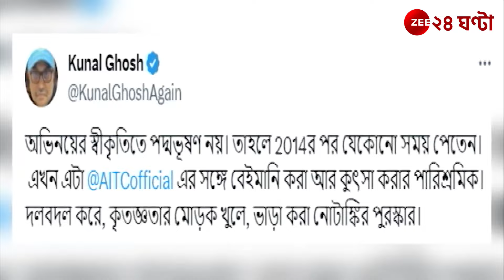Kunal Ghosh: 'বেইমানি আর কুৎসা করার পারিশ্রমিক’, মিঠুনের পদ্মভূষণ নিয়ে তোপ কুণালের! | Zee 24 Ghanta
Kunal Ghosh: 'বেইমানি আর কুৎসা করার পারিশ্রমিক’, মিঠুনের পদ্মভূষণ নিয়ে তোপ কুণালের! দেখুন মিঠুন চক্রবর্তীর পদ্মভূষণ সম্মান প্রাপ্তি নিয়ে কী কটাক্ষ করলেন তৃণমূলের মুখপাত্র কুণাল ঘোষ... | Zee 24 Ghanta